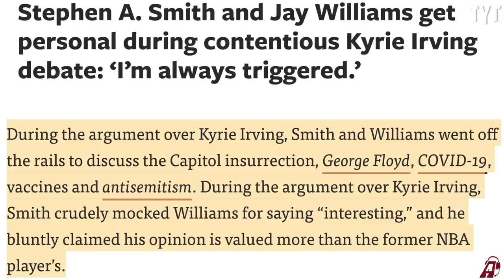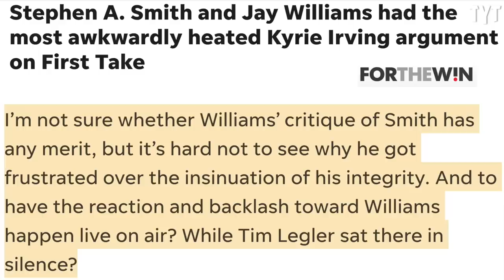Things Get Personal As Stephen A. Smith & Jay Williams Debate Kyrie Irving Trade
During segment on ESPN's First Take about Kyrie Irving's recent trade to the Dallas Mavericks, Stephen A. Smith and NBA analyst Jay Williams got into a heated exchange over Kyrie's past controversies. Rick Strom breaks it down.

Rick Strom